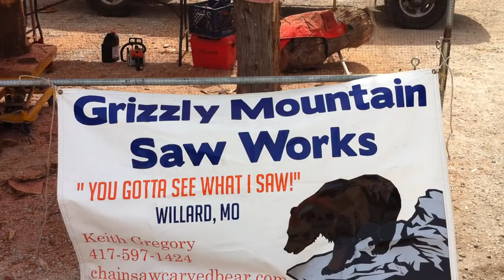2012 Kimmswick Strawberry Festival Woodcarvers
Woodcarvers at the 2012 Kimmswick Strawberry Festival